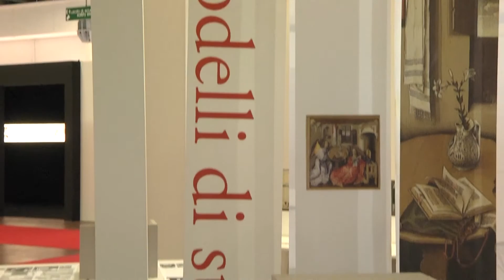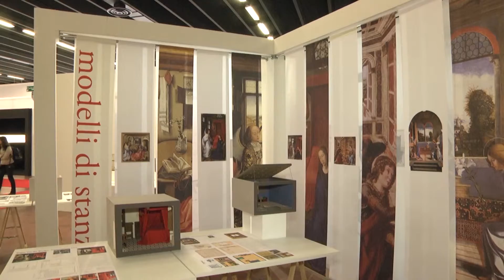Restauro Musei XXIII Edizione - Carlo Amadori | L'arredamento nel mondo dell'arte